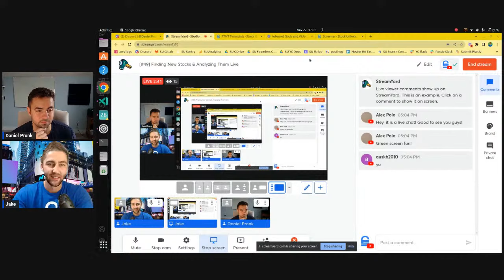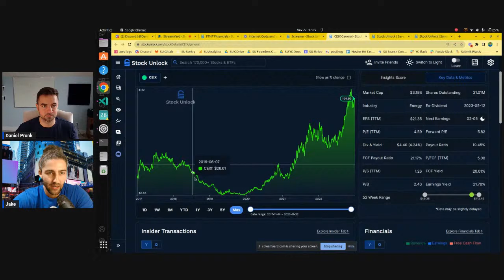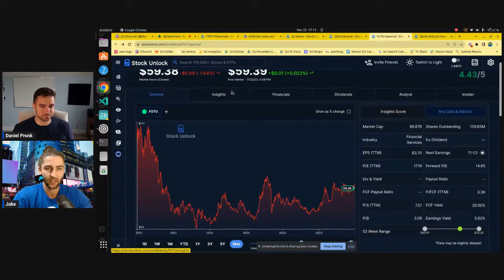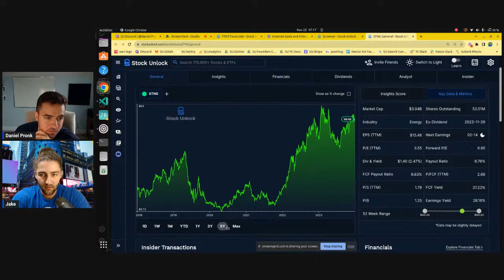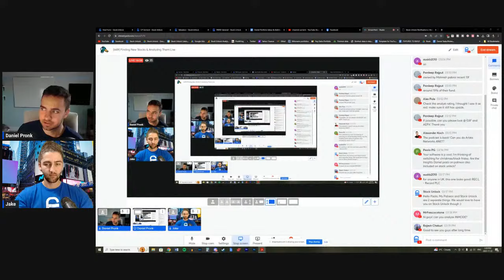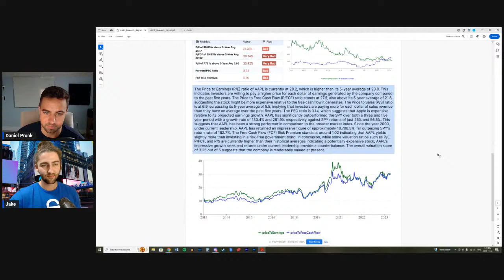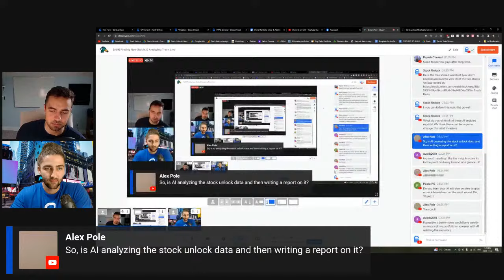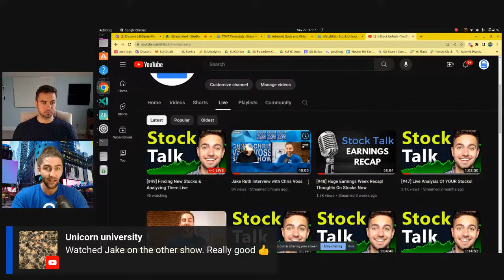[#49] Finding New Stocks & Analyzing Them Live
Stock Unlock is now on Spotify! You can listen to all our live streams on the go via this link:

Join our free discord to interact with the founders of Stock Unlock & join a community of investors:

Stock Unlock and Daniel Pronk are not financial advisors, and nothing they say is meant to be a recommendation to buy or sell any financial instrument. They will NEVER ask you to send money to trade for you. Please report any suspicious emails or fake social media profiles claiming to be me. Don't invest money you can't afford to lose. There are no guarantees or certainties in trading or investing.

No matter what I or anyone else says, it’s important to do your own research before making a financial decision.

Again, we created this 20 step investing checklist to help you become a better investor and know some key things to look for when you're looking at stocks: